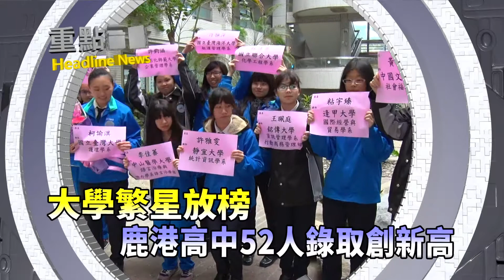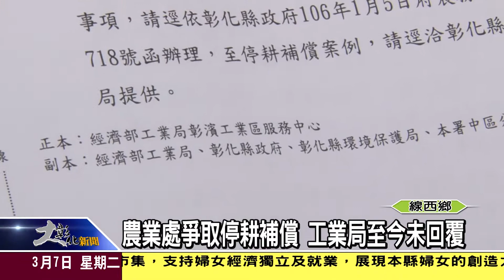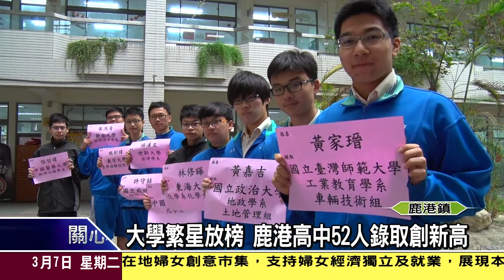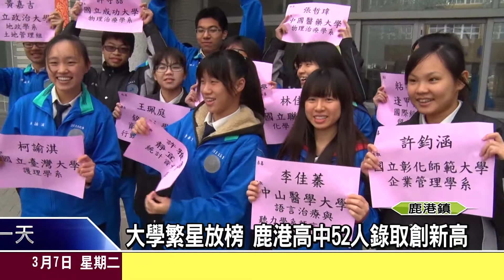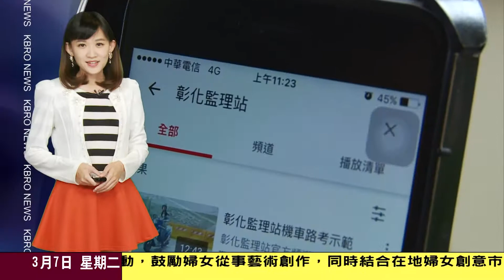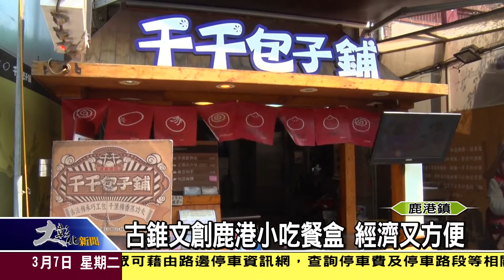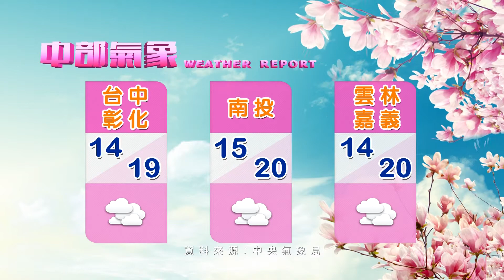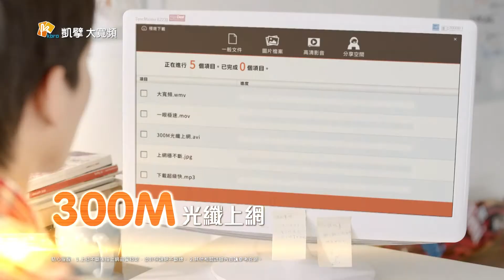1060307大彰化新聞